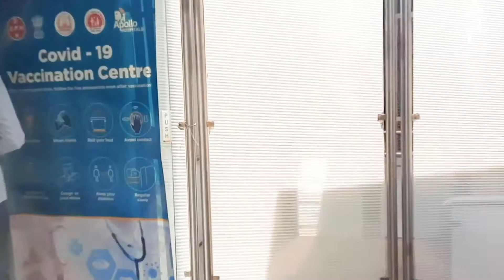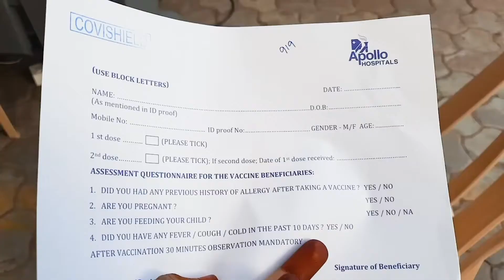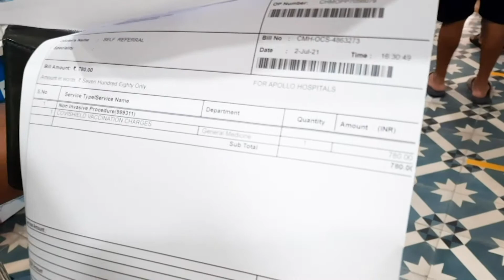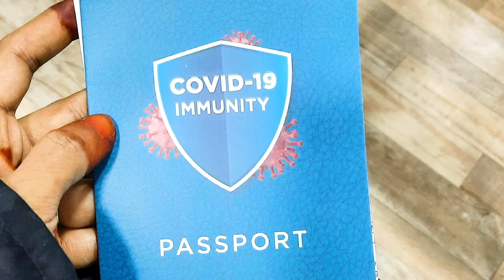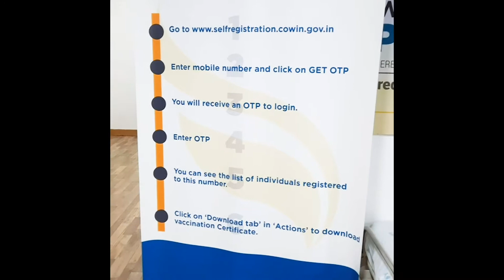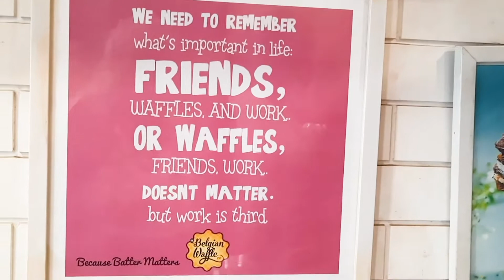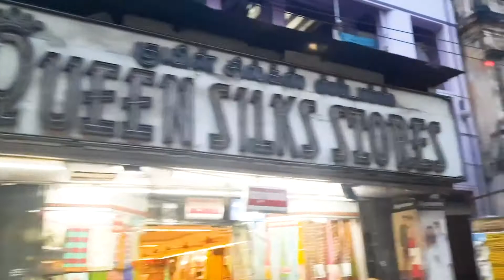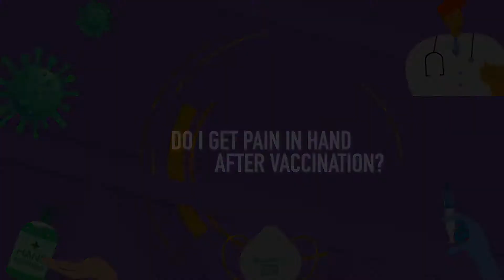கோவிசீல்ட் போட்டு எனக்கு என்ன ஆச்சு | Vaccination VLOG (Tamil)| Effects after vaccine| Cropped frame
Will I get Pain after Covid Vaccination?
Can I Have Non-VEG After Vaccination?
DO I Get Fever? How long the pain lasts?